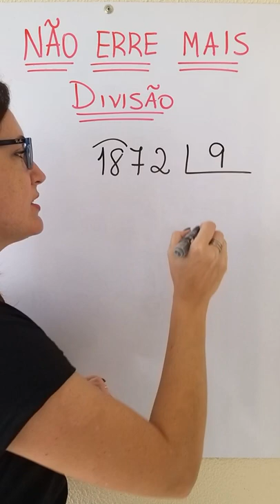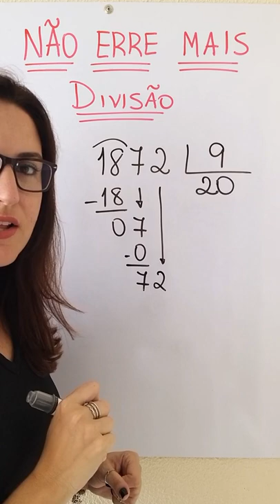🔥 NÃO ERRE MAIS ESSE TIPO DE DIVISÃO🔥 | Profª Glaucia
Na divisão com zero no quociente muitos alunos cometem o erro de baixar o próximo número (neste caso o 2) sem antes colocar o zero no quociente mostrando que o número anterior não é possível dividir.

Bons estudos!